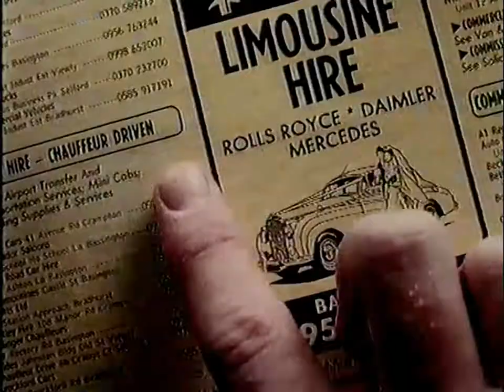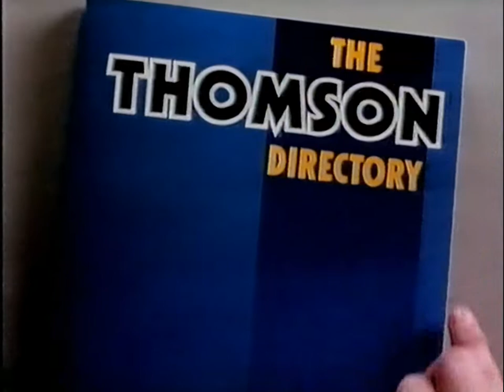Channel Four Advert Break 1993